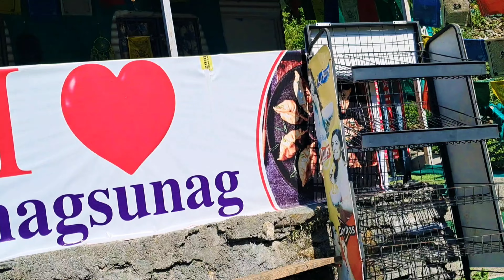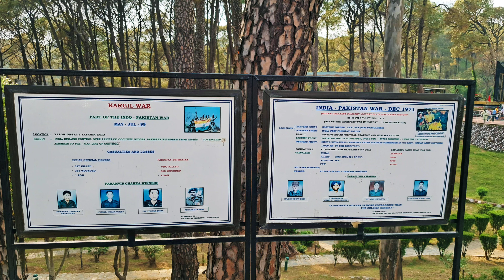Dharamshala Tourist Places | Mcleodganj Trip | Places to visit in Dharmasala | Himachal vlog 3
Dharamshala is a city in the Indian state of Himachal Pradesh. Surrounded by cedar forests on the edge of the Himalayas, this hillside city is home to the Dalai Lama and the Tibetan government-in-exile. The Thekchen Chöling Temple Complex is a spiritual center for Tibetan Buddhism, while the Library of Tibetan Works and Archives houses thousands of precious manuscripts

HPCA Cricket Stadium (HPCA Cricket Academy) (in Dharamsala.).
10AM–6PM. The picturesque Himachal Pradesh Cricket Association Stadium is unique in India as it is situated at an altitude of 1,457 m above the sea level and has the snow-capped Himalayan mountains in the background. ₹50.

Kunal Pathari (around 3 km from the Dharamsala.).
People come to this temple every day to pray to the Goddess.

Dal Lake (4 km from McLeod Ganj, below Naddi).
Fairly well signposted. An anticlimactic sacred pond is the colour and texture of its yellow lentil namesake. Dal Lake

Dhauladhar Range from Naddi viewpoint

Naddi View Point, Naddi (around 10 km from Dharamsala.).
This is an ideal place for a complete scenic view of snow covered Dhauladhar range. There are manned telescopes (₹10–20) with which you can see the Triund campsite and Guna Devi Mandir. The hike from Dharamkot or Haini is the easiest, because the trail stays pretty much on the same altitude. But Naddi is of course also easily reached by taxi or rickshaw.

Peak Art Gallery, Temple Rd, McLeod Ganj (1/2 way down Temple Rd, below Cafe Nirvana). 10AM-7PM.

Rakkar. A picturesque hamlet on the outskirts of Lower Dharamsala, perched on the foothills of the snow capped Dhauladhar range of the Himalayas in the Indian state of Himachal Pradesh. Historically inhabited by shepherds of the Gaddi community, the hamlet is slowly attracting visitors who are interested in getting away from the busy tourist hub of McLeod Ganj in favour of having a closer interaction with the locals villagers in a pristine village environment.

St. John Cathedral in the Wilderness (around 5 km from Dharamsala). It's a nice picturesque cathedral in the middle of greenery. 1 km from McLeod Ganj. Auto-rickshaw costs ₹70 as of May 2019. There is no auto stand near the cathedral, so it's a bit tough to get an auto back. If possible, ask the auto driver to wait and then take the same auto to other spots. Free.

Tibetan Institute of Performing Arts (TIPA). Stage performances of traditional Tibetan dance, music, and theatre. The shows are not only infrequently performed.

Tibetan Library (Library of Tibetan Works and Archives), Gangchen Kyishong, ☏ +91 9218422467, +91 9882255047 (reception), . Near the Tibetan government in exile, with a small but interesting museum.

Tibet Museum, McLeod Ganj (opp. Tu-Su 9AM-5PM. Small but interesting museum on the history of Tibet and its people. ₹5. Tibet Museum (Q2464878) on Wikidata Tibet Museum (Dharamshala) on Wikipedia edit

Tsuglagkhang Complex, Temple Rd, McLeod Ganj. This is the largest Tibetan temple outside Tibet, and it has a large meditation hall containing some beautiful statues and thangkas, as well as a Kalachakra temple with beautiful murals. It is the monastery of the Dalai Lama, and is just in front of his residence. It also contains the largest Tibetan prayer wheel of about 2 m height—spin it

dharamshala
mcleodganj dharamshala
dharamshala in april
dharamshala cricket stadium
dharamshala tourism
dharamshala mcleodganj
delhi to dharamshala by road
dharamshala airport
dharamshala tour
triund dharamshala
himachal pradesh dharamshala
dharamkot dharamshala
dharamshala stadium
dharamshala snowfall
places to visit in dharamshala
dharamshala vlog
dharamshala documentary
dharamshala cricket
dal lake dharamshala
dharamshala trip
chandigarh to dharamshala road
dharamshala in winter
dharamshala paragliding
maclo dharamshala
pathankot to dharamshala by road
dharamshala city
dharamshala in december
dharamshala to mcleodganj road
dharamshala india
snowfall in dharamshala
dharamshala places to visit
dharamshala to dalhousie
vaishno devi dharamshala
dharamshala monastery
delhi to dharamshala by train
top 10 places in dharamshala
dharamshala attraction
dharamshala himachal cricket
himachal dharamshala
dharamshala to mcleodganj
delhi to dharamshala
amritsar to dharamshala road trip
dharamshala bus stand
dharamshala food blog
bhagsu nag dharamshala himachal pradesh
dharamshala road trip